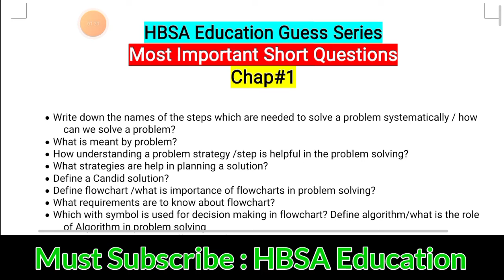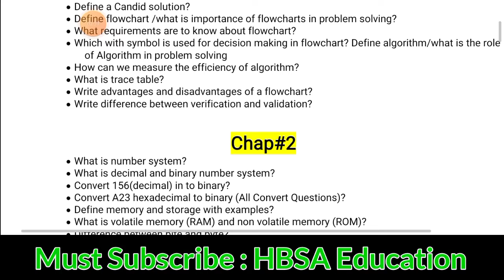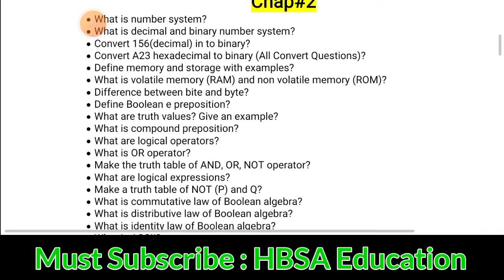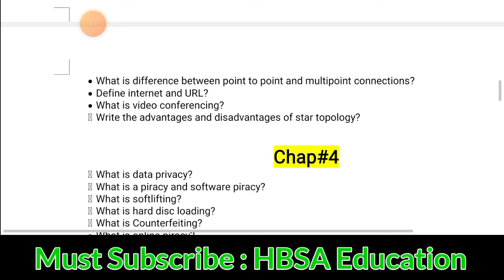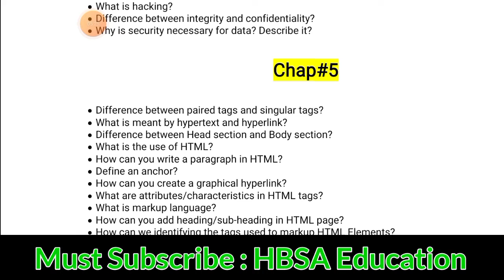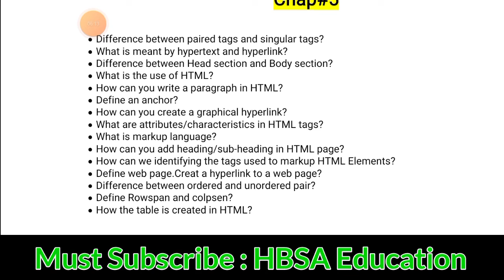9th Computer Science Guess Paper 2025-Computer Guess 2025 Class 9-imp S.Q-Board students Exam 2025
9th Computer Science Guess Paper 2025-Computer Guess 2025 Class 9-imp S.Q-Board students Exam 2025

Class 9 Computer 6 most important Long Questions|9th Computer Guess 2025|All Bise/Board Student

9th Computer Guess 2025|Class 9 Computer important Questions for Exam 2025|Computer Pattern

Computer Guess Paper Class 9 Exam 2025| 9th Computer Guess 2025 | Computer 9th Paper pattern 2025-HBSA Education

9th Computer Guess Paper 2025|Computer Guess 2025 Class 9|9 Computer Paper Pattern 2025|HBSA Education

9th Computer Guess Paper |Class 9 Computer Guess 2025|Computer 9th Guess 2025|New Pattern-All Bise Boards Exam 2025

9th Computer Q NO:1 most important Objective/MCQs Guess 2025

9th Computer Q NO:2 most important Short Questions Chapter 1 and 2,5 Guess 2025

9th Computer Q NO:3 most important Short Questions Chapter 3 and 4,5 Guess 2025

9th Computer Q NO:4 most important Long Questions Chapter 1 Guess 2025

9th Computer Q NO:5 most important Long Questions Chapter 4 Guess 2025

9th Computer Q NO:6 most important Long Questions Chapter 4 Guess 2025

9th Computer New Scheme Guess Paper 2025|Class 9 Computer imp S.Q|All bise/Boards-HBSA Education

9th Class Computer Guess 2025|9 class Computer Guess 2025|imp Long 9th Computer-Board Exam 2025-HBSA

9th Computer Guess Exam 2025|Computer 9 Class New Pattern Guess|HBSA Education Guess-Punjab Boards

9th Computer most important Long Question|Class 9 Computer Guess|Board Exam 2025|9thComputer|HBSA

9th Class Computer Guess Paper according New Pattern|imp Short Question|9thComputer|Board Exam 2025

9th Class New Board Pattern Conceptual understanding knowledge Application Based Guess Paper for all Bise Exam 2025

Class 9 Computer Guess Paper 2025
9th Class Computer Guess Paper 2025
Guess 9th Computer 2025
Computer Guess Paper 9th class 2025
Board Exam 2025 class 9 Computer Guess
9th Class Computer most important short questions 2025
class 9 Computer imp S.Q
9th Class Computer most important Long Questions 2025
Class 9 Computer imp L.Q
Guess 9th Class science subjects 2025
9th class Computer Computer Math Computer Guess 2025
9th class Tarjuma tul Quran Computer Computer Computer Guess 2025
9th Class Computer Paper scheme 2025
Class 9 Computer scheme of study 2025
9th Computer Pairing scheme 2025
Computer 9th Class Paper 2025
9th Class Model Paper Board Exam 2025
9th Computer important MCQs Guess 2025
9th Computer important solve objective Guess 2025

9th/Class 9th Computer Guess 2025 Bise/Board Lahore

9th/Class 9th Computer Guess 2025 Bise/Board DG Khan

9th/Class 9th Computer Guess 2025 Bise/Board Bahawalpur

9th/Class 9th Computer Guess 2025 Bise/Board Sahiwal

9th/Class 9th Computer Guess 2025 Bise/Board Gujranwala

9th/Class 9th Computer Guess 2025 Bise/Board Rawalpindi

9th/Class 9th Computer Guess 2025 Bise/Board Sargodha

9th/Class 9th Computer Guess 2025 Bise/Board Faisalabad

9th/Class 9th Computer Guess 2025 Bise/Board Multan

9th/Class 9th Computer Guess 2025 All Punjab Boards